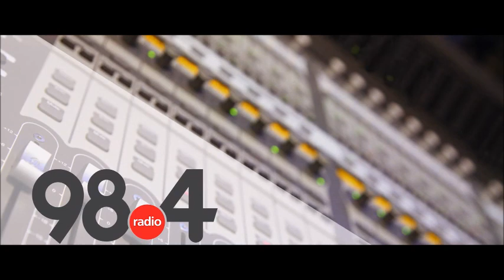Μεσημβρινό Δελτίο Ειδήσεων 10/10/19